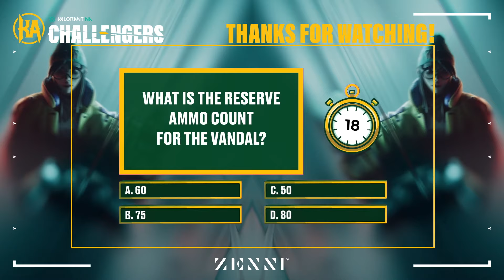RESO vs TG - Challengers NA - Stage 1 Relegation - Map 2